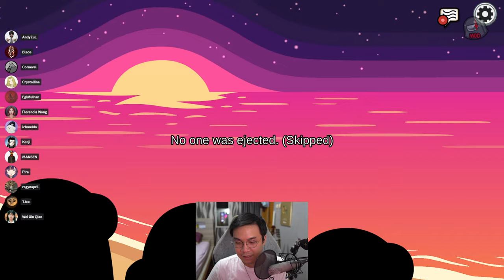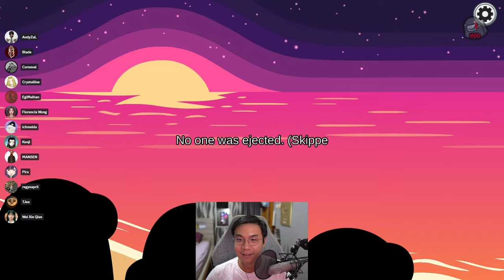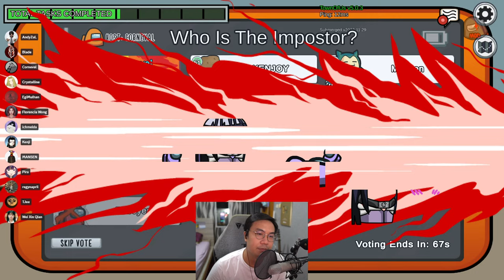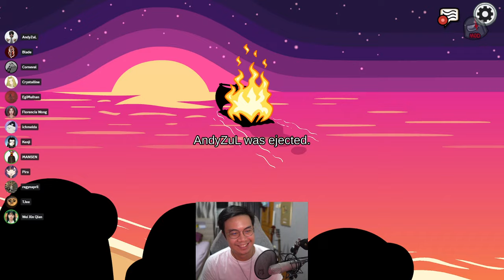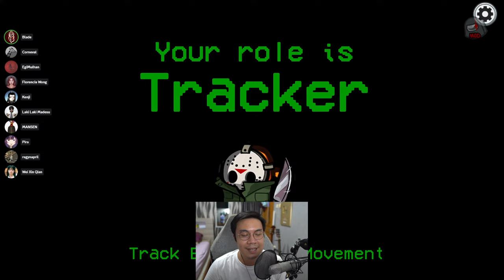AMONG US SPESIAL EDISI RAMADHAN & PASKAH 2024!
Coba ketik ini di chat deh, nanti dibales Nightbot: !donasi !pcspecs !facebook !durasilive !game !alamatrumah !pacar !agama !umur !telatgakbang !sebutnamaku !instagram !susbcribe !dbdmobileios !dbdmobileandroid !discord

PC & Stream Specifications:
Processor: Intel Core i9-11900K
VGA: MSI GeForce RTX 4080 Suprim
Motherboard: MSI Z590 Tomahawk WiFi
RAM: TForce Xtreem DDR4 ARGB 4000Mhz 32GB (4x8GB)
SSD: Corsair M.2 NVMe 1 TB,  WDC Blue PC SSD 1 TB, Kingston M.2 2 TB
PSU: Thermaltake Toughpower iRGB PLUS 1050W Platinum
CPU Cooler: ID Cooling Auraflow X 360 Snow
Fans: Thermaltake Pure 12 ARGB Sync Radiator Fan TT Premium Edition 14x
Casing: Thermaltake View 51 Tempered Glass Snow ARGB Edition
Headphone: Beyerdynamic DT990 PRO 250 Ohm
Mouse: Logitech G 502 X Lightspeed
Keyboard: Logitech PRO X TKL
Camera: Sony A6300 & Logitech BRIO
Audio Mixer: GOXLR MINI
Microphone: RODE NT1-A
Pop Filter: STEDMAN PROSCREEN XL
Lighting: Elgato Key Light